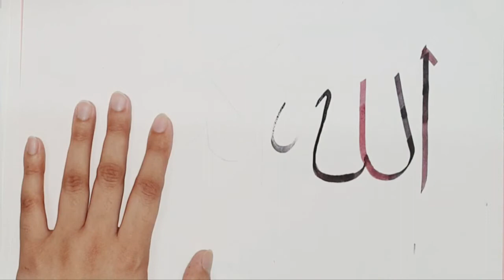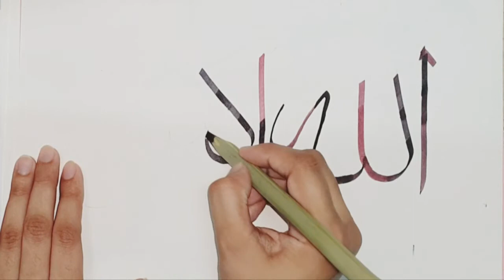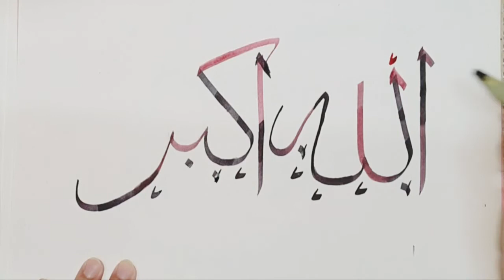ALLAHUAKBAR 😇 || Arabic Calligraphy for Beginners with Qalam || Easy Arabic Calligraphy